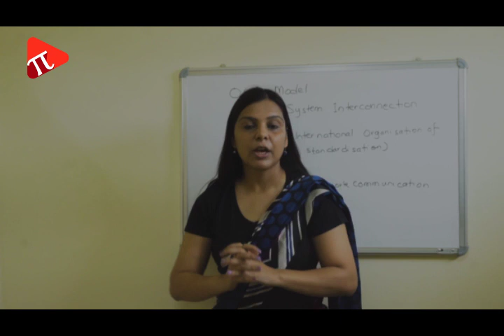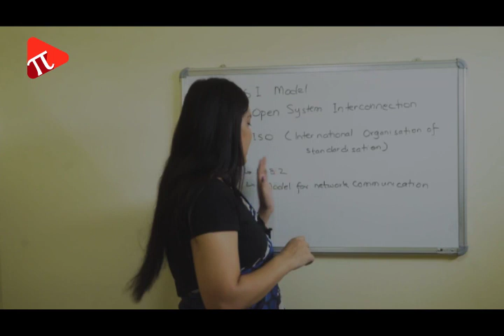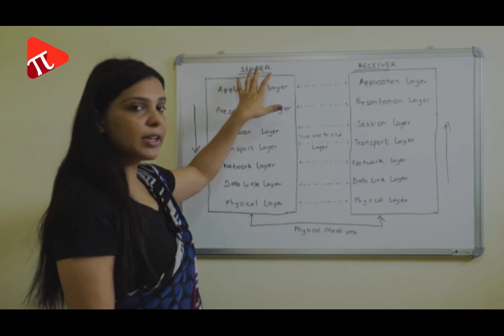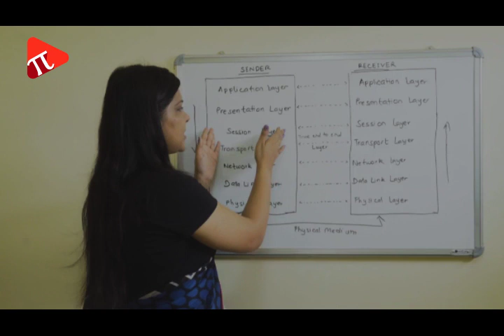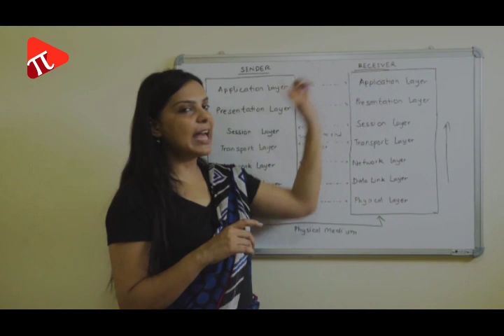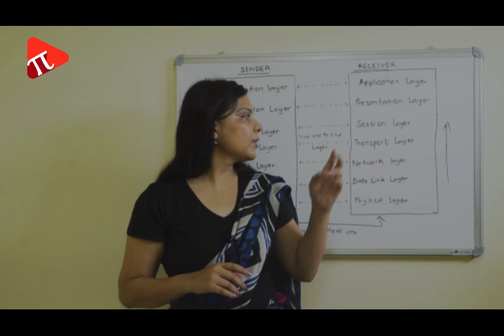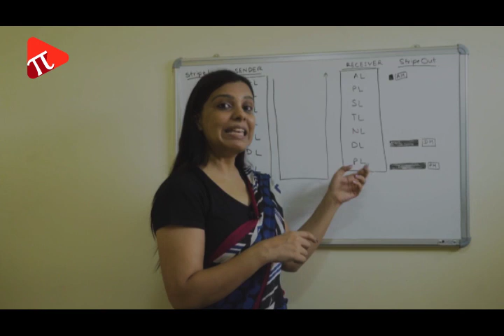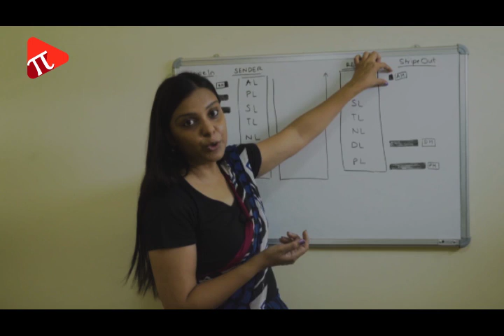Computer Networking Lecture 2 | OSI Model | Pi Gyan India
Pi Gyan India is giving you the basic concept of computer network taught in BCA and MCA courses in most of the leading universities in India.

The topics covered in this video are:
1. What is OSI Model?
2. What is the need for OSI Model?
3. Layers of OSI Model
4. Headers in OSI Model

Computer Network | Layers of OSI Model

Open System Interconnection Model has 7 layers

This video will give you a basic idea about OSI Model. This is the part one of the series where we will cover computer network topics.